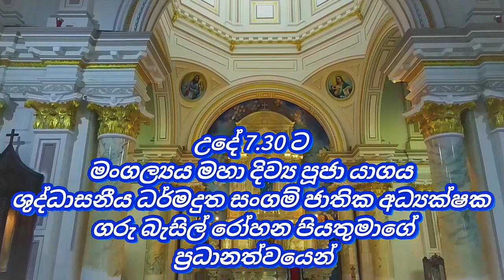109 වන වාර්ෂික මංගල්‍යය 2023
109 වන වාර්ෂික මංගල්‍යය 2023